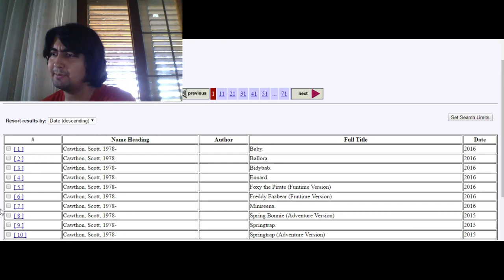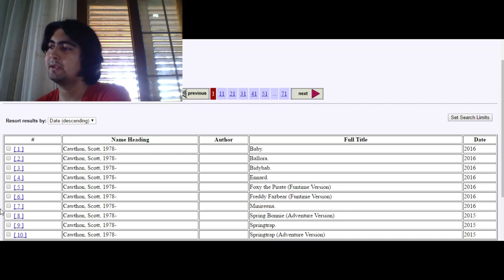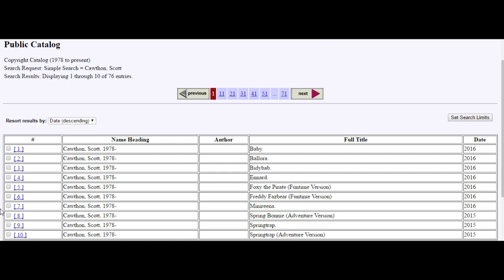FNAF: SISTER LOCATION | YENİ OYUN HAKKINDA BİLDİKLERİMİZ